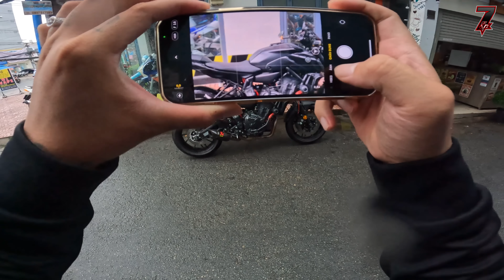Dạo Phố Ngày Mưa Cùng Yamaha MT07 Vô Tình Gặp Bạn Già